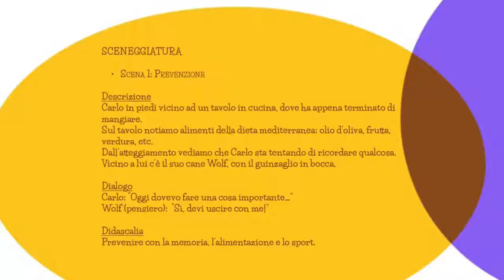Alzheimer a fumetti | Making Of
Di base il media del Fumetto è associato alla spensieratezza, quindi accoglie con gradevolezza l’occhio del lettore.

Questa non è però la sola peculiarità, in quanto una Vignetta nella sua leggerezza può allo stesso tempo racchiudere pensieri molto profondi.

Come ad esempio queste Vignette, create per diffondere la conoscenza della malattia di Alzheimer  nella pubblicazione del libro "È ancora lui, è ancora lei".

A prova del fatto che l'immagine non è solo intrattenimento, perchè nel suo apparente silenzio può dire molto più di mille parole.

Alberto
Il sogno diventa idea, l'idea prende forma! ✍️